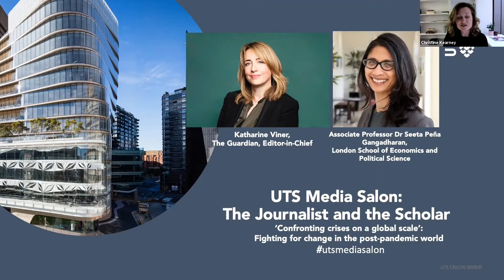UTS Media Salon: 'Crises on a global Scale' with Katharine Viner and Dr Seeta Peña Gangadharan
Hosted by the School of Communication at The University of Technology Sydney (UTS), join The Guardian Editor-in-Chief Katharine Viner and Dr Seeta Peña Gangadharan, Associate Professor at the London School of Economics and Political Science, as they discuss how to build a better world post-COVID.  Moderated by digital journalism lecturer and international journalism collaborations coordinator, Christine Kearney.